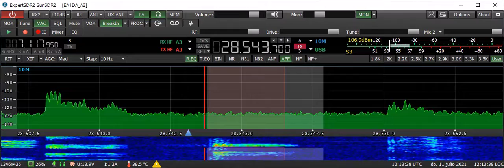EA2CCG CQ IARU contest 10m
Gracias a mi amigo Alberto EA1DA recibo este video de mi operacion en 10m eb el IAR Contest 2020.
Los 10m me han permitido llegar a diploma desahogadamente  y sobre todo unos momentos de radio muy especiales en el concurso.

TNX Alberto!!!